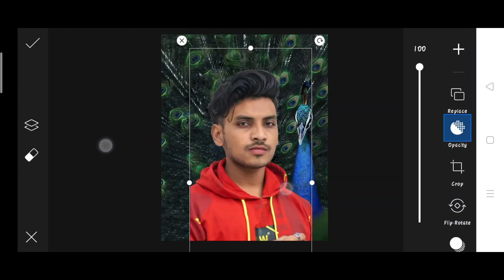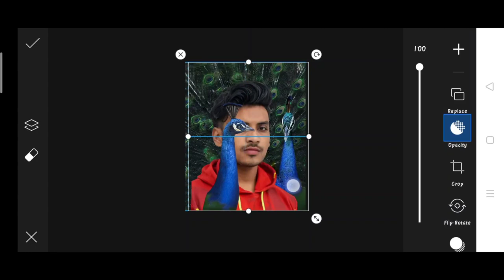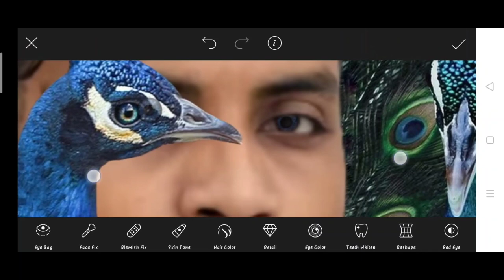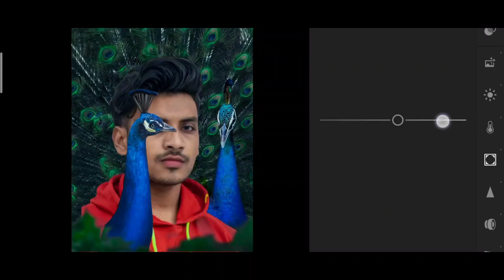Jigarvandarvala new peacock photo editing | jigarvandarvala edit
1. Photo editing
2. Picsart photo editing
3. Snapseed photo editing
4. Lightroom photo editing
5. Autodesk SketchBook photo editing
6. Photoshop photo editing
7. Photoshop tutorial
8. PicsArt tutorial
9. Photoshoot vlogs
10. Viral photo editing
11. Instagram viral photo editing
12. Glowing message photo editing
13. Glowing heart photo editing
14. Glowing photo editing in PicsArt
15. PicsArt photo editing 2021
16. Cb photo editing
17. Cb photo editing in PicsArt
18. Vijay Mahar new photo
19. Himmat Singh new photo editing
20. Taukeer editz new photo editing
21. NSB PICTURES New photo editing
22. Dm design new photo editing
23. Pranav PG new photo editing
24. Artist aj new photo editing
25. Bollywood actress photo editing